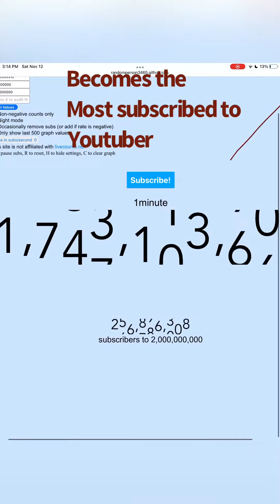When you have one minute till bed time